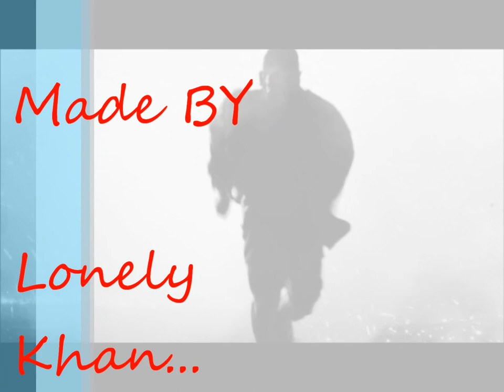Bad Ass theme Music...wmv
sooo i search this music for my ring tune but failed soo i make it by my self. :)